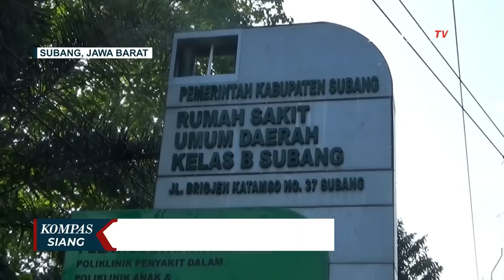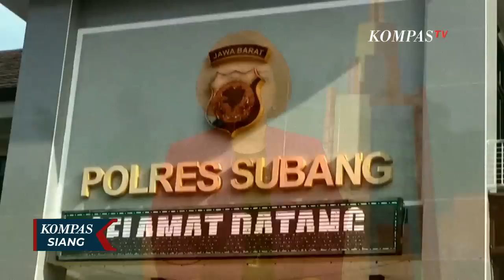Polisi Tetapkan 3 Tersangka Kasus Pemerkosaan Siswi SMP di Subang Jawa Barat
SUBANG, KOMPAS.TV - Seorang siswi SMP di Subang, Jawa Barat diperkosa empat pria.

Polisi menetapkan 3 dari empat pemerkosa sebagai tersangka, kasus perkosaan siswi SMP di Subang Jawa Barat.

Ketiganya kini ditahan di Mapolres Subang, sementara masih ada dua orang yang diperiksa sebagai saksi.

Dari tiga tersangka, polisi hanya menampilkan satu tersangka dewasa, karena  dua tersangka lain masih di bawah umur.

Polisi menyita sejumlah barang bukti, diantaranya ponsel dan pakaian.

Sementara itu, kondisi sisiwi SMP yang jadi korban perkosaan terus menurun.

Korban kini dirawat intensif di Ruang Icu RSUD Subang, karena mengalami perdarahan.

Setiap hari korban bahkan harus mendapatkan transfusi darah dan trombosit, sebanyak 5 kantong.

Baca Juga Nasdem Soal Cuitan Mimpi SBY Naik Kereta Bareng Jokowi dan Mega: Tergantung Menafsirkan Seperti Apa di